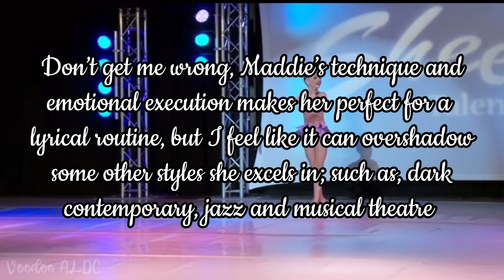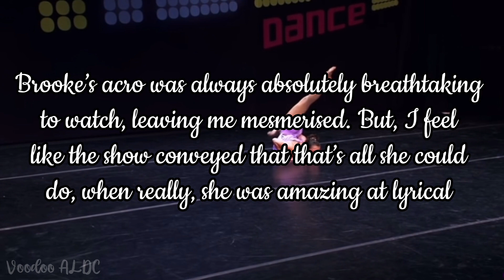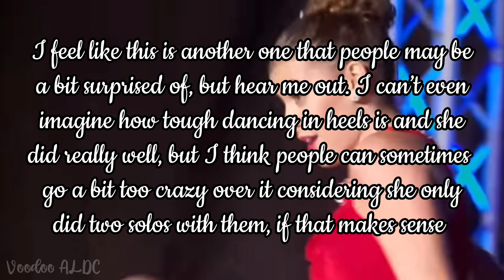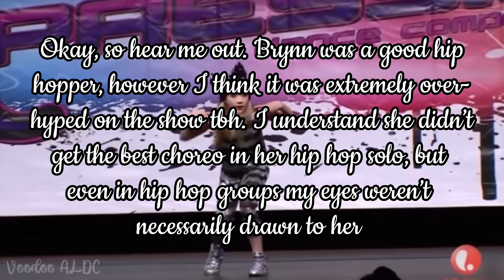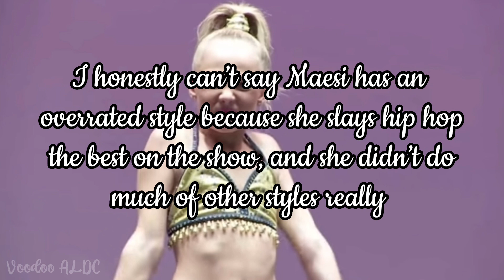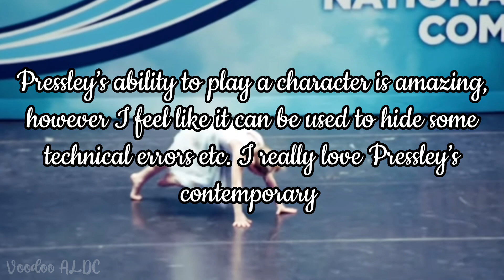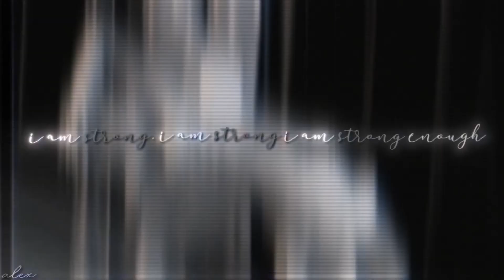Voodoo ALDC| each dancers most overrated style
𝕎𝕖𝕝𝕔𝕠𝕞𝕖 𝕥𝕠 𝕥𝕙𝕖 𝕕𝕓 𝕠𝕗 𝕍𝕠𝕠𝕕𝕠𝕠 𝔸𝕃𝔻ℂ!

𝕊𝕠𝕞𝕖 𝕢𝕦𝕖𝕤𝕥𝕚𝕠𝕟𝕤 𝕪𝕠𝕦 𝕞𝕒𝕪 𝕒𝕤𝕜:
𝕎𝕙𝕒𝕥 𝕚𝕤 𝕞𝕪 𝕟𝕒𝕞𝕖? ℝ𝕒𝕔𝕙𝕖𝕝
ℍ𝕠𝕨 𝕠𝕝𝕕 𝕒𝕞 𝕀? 𝟙𝟡
𝕎𝕙𝕖𝕣𝕖 𝕒𝕞 𝕀 𝕗𝕣𝕠𝕞? 𝔼𝕟𝕘𝕝𝕒𝕟𝕕
𝕎𝕙𝕒𝕥 𝕠𝕥𝕙𝕖𝕣 𝕤𝕙𝕠𝕨𝕤 𝕕𝕠 𝕀 𝕝𝕚𝕜𝕖? 𝔾𝕣𝕖𝕪𝕤 𝕒𝕟𝕒𝕥𝕠𝕞𝕪, 𝕐𝕠𝕦𝕟𝕘 𝕊𝕙𝕖𝕝𝕕𝕠𝕟, 𝕓𝕖𝕝𝕠𝕨 𝕕𝕖𝕔𝕜

𝔽𝕒𝕟𝕕𝕠𝕞 𝕚𝕟𝕗𝕠 𝕒𝕓𝕠𝕦𝕥 𝕞𝕖𝕖𝕖!
𝔽𝕒𝕧𝕠𝕦𝕣𝕚𝕥𝕖 𝕤𝕠𝕝𝕠𝕤: 𝕧𝕠𝕠𝕕𝕠𝕠 𝕕𝕠𝕝𝕝, 𝕓𝕣𝕖𝕒𝕜𝕚𝕟𝕘 𝕕𝕠𝕨𝕟 𝕨𝕒𝕝𝕝𝕤, 𝕚𝕟𝕥𝕠 𝕞𝕖, 𝕗𝕒𝕝𝕤𝕖
𝔽𝕒𝕧𝕠𝕦𝕣𝕚𝕥𝕖 𝕕𝕦𝕖𝕥𝕤: 𝕥𝕙𝕖 𝕝𝕠𝕟𝕘 𝕘𝕠𝕠𝕕𝕓𝕪𝕖, 𝕦𝕟𝕓𝕣𝕖𝕒𝕜 𝕞𝕪 𝕙𝕖𝕒𝕣𝕥 & 𝕗𝕠𝕣 𝕪𝕠𝕦 𝕥𝕠𝕠
𝔽𝕒𝕧𝕠𝕦𝕣𝕚𝕥𝕖 𝕥𝕣𝕚𝕠𝕤: 𝕓𝕦𝕔𝕜𝕝𝕖 𝕦𝕡 & 𝕓𝕝𝕒𝕔𝕜𝕓𝕚𝕣𝕕𝕤
𝔽𝕒𝕧𝕠𝕦𝕣𝕚𝕥𝕖 𝕘𝕣𝕠𝕦𝕡𝕤: 𝕓𝕝𝕒𝕔𝕜 𝕒𝕟𝕕 𝕓𝕝𝕦𝕖, 𝕤𝕦𝕚𝕔𝕚𝕕𝕖 𝕙𝕠𝕥𝕝𝕚𝕟𝕖, 𝕚𝕤 𝕥𝕙𝕖𝕣𝕖 𝕤𝕥𝕚𝕝𝕝 𝕙𝕠𝕡𝕖, 𝕓𝕣𝕠𝕜𝕖𝕟 𝕙𝕖𝕒𝕣𝕥𝕤
𝔽𝕒𝕧𝕠𝕦𝕣𝕚𝕥𝕖 𝕤𝕖𝕒𝕤𝕠𝕟: 𝕤𝕖𝕒𝕤𝕠𝕟 𝟝
𝔽𝕒𝕧𝕠𝕦𝕣𝕚𝕥𝕖 𝕕𝕒𝕟𝕔𝕖𝕣: 𝕂𝕖𝕟𝕕𝕒𝕝𝕝

𝕎𝕙𝕠 𝕞𝕒𝕕𝕖 𝕞𝕪 𝕡𝕗𝕡? 𝕄𝕖
𝕎𝕙𝕠 𝕞𝕒𝕕𝕖 𝕞𝕪 𝕚𝕟𝕥𝕣𝕠: 𝔸𝕝𝕒𝕟𝕒
𝕎𝕙𝕠 𝕞𝕒𝕕𝕖 𝕞𝕪 𝕠𝕦𝕥𝕣𝕠: 𝔸𝕝𝕖𝕩

𝕎𝕙𝕒𝕥 𝕕𝕠 𝕀 𝕥𝕖𝕟𝕕 𝕥𝕠 𝕡𝕠𝕤𝕥? ℝ𝕒𝕟𝕜𝕚𝕟𝕘𝕤, 𝕒𝕦𝕕𝕚𝕠𝕤𝕨𝕒𝕡𝕤, 𝕔𝕠𝕝𝕝𝕒𝕓𝕤 𝕒𝕟𝕕 𝕞𝕪 𝕒𝕤𝕔!

𝕀𝕗 𝕪𝕠𝕦’𝕧𝕖 𝕘𝕠𝕥 𝕥𝕠 𝕥𝕙𝕖 𝕖𝕟𝕕 𝕠𝕗 𝕥𝕙𝕚𝕤 𝕪𝕠𝕦’𝕣𝕖 𝕒𝕟 𝕒𝕓𝕤𝕠𝕝𝕦𝕥𝕖 𝕝𝕖𝕘𝕖𝕟𝕕